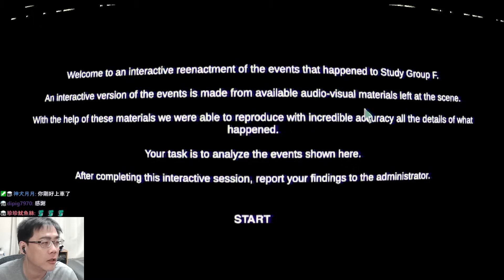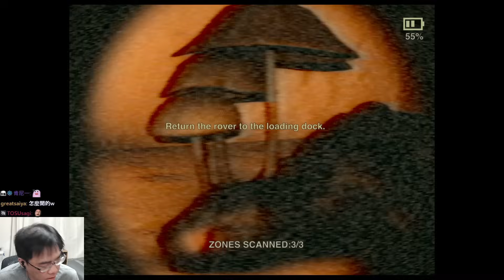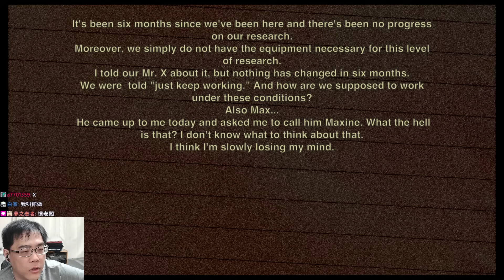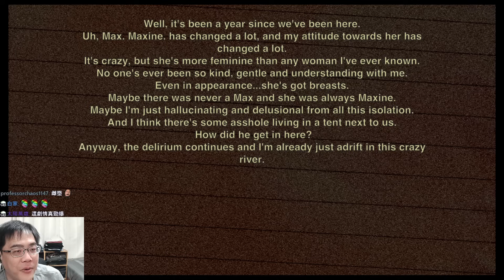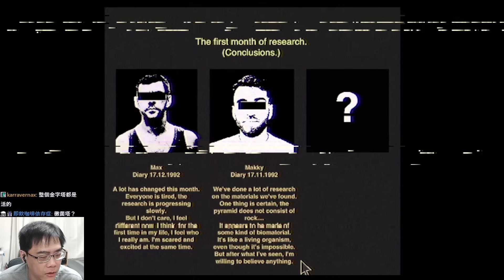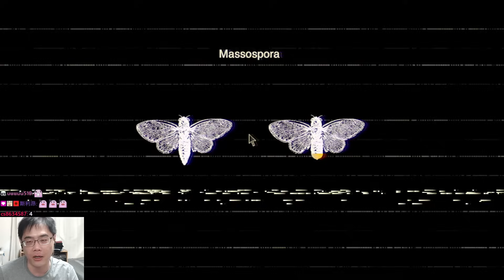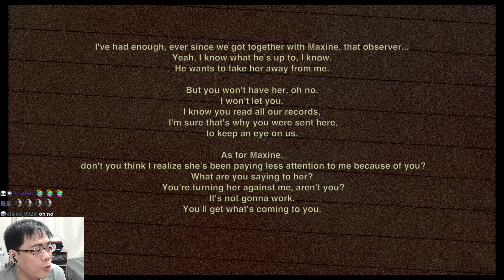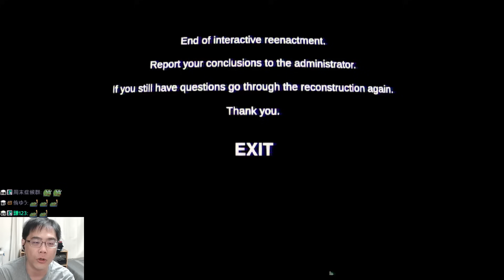探索地底神秘金字塔的研究演變成血腥詛咒事件! 受害者活活被真菌吸乾分解【阿津】Pyramid Curse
steam恐怖遊戲，I live under your house作者
一組研究團隊在某小屋裡進行地底研究
隨著時間經過組員開始產生心智與身體的變化
只要接近這區域的人都會失蹤